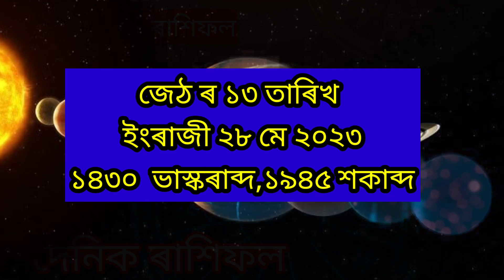28 May 2023 Rashifal/Ajir Rakhifol/today's assamese rashifal/আজিৰ দিনটোৰ ৰাশিফল/astrology Horoscope/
28 May 2023 Rashifal/Ajir Rakhifol/today's assamese rashifal/আজিৰ দিনটোৰ ৰাশিফল/astrology Horoscope/

astrology horoscope
Aji rakhi fol 25 may
daily axomiya Rashifol
Bengali Rashi fol 2023
28 may 2023  Rashifal
2023 Assamese rashifal
New Assamese rashifal 2023
28  May Assamese rashifal
Indian astrology
Assamese astrology
Ajir Rashifol
Rashifol Assamese
অসমীয়া ৰাশিফল
Indian astrology
ajir Rashifal
2023 rakhi fol
assamese astrology
ajir Rashifal
Rakhi foll
Saturday Rashi fol in Assamese
rakhifol
rakhifol ajir
january 2023 rakhifol assamese
daily rakhifol
rakhifol assamese
axomiya rakhifol video
assamese rakhifol video
makar 2023 rakhifol assamese
doinik rakhifol video in assamese
today assamese rashifol
rakhi fol
Rakhi fol 28  may
ajir rakhi fol
rakhi fol 2023,2023 rakhi fol

rashifal,aaj ka rashifal
28 may 2023,rashifal 2023
may saptahik rashifal 2023
saptahik rashifal 2023
saptahik rashifal 22 se 28 may 2023
22 may to 28 may 2023 ka rashifal
saptahik rashifal may 2023
sapthahik rashifal may 2023
pisces horoscope 2023
virgomay horoscope 2023
weekly horoscope 22 may to 28 may2023
dainik rashifal
rashifal today
aquarius mayhoroscope 2023
saptahik rashifal
daily rashifal
jupiter in taurus 2023
ajir dintur
ajir dintur rakhi fol assamese
ajir dintur rakhi fol
ajir dintu rakhi fol
assamese daily rashifal today
assamese today rashifal
ajir dintur tatparya
ajir dintur tatpoijo
ajir dintu kenekoi par korilu
aji dintu rakhi fol assamese
aji dintu news live
ajir dintu rakhi
aji dintu rakhi fol
Assamese rashifol today
assamese rashifal today
assamese rashifal today 2022
assamese rashifal today 2021
assamese rashifal today 2023
assamese rashifal indian astrology
today
tula rashifal assamese today
today assamese rashifal navagraha
centre
today rashifal dhanu rashi assamese
today rashifal makar rashi assamese
rakhi fol
rakhi fol ajir
rakhi fol today
rakhi fol ajir rashifal
rakhi fol assamese
rakhi fol aji dintu
assamese daily rashifal sd tips
today rashifal assamese mein
today rashifal assamese video